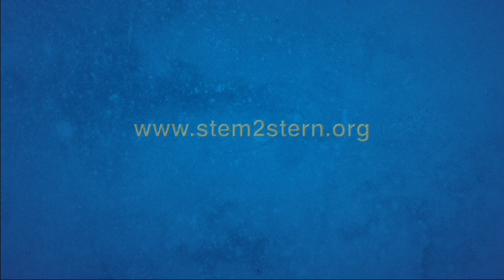Navy STEM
United States Navy and the Office of Naval Research Science, Technology, Engineering and Mathematics (STEM) efforts and specific programs are highlighted.